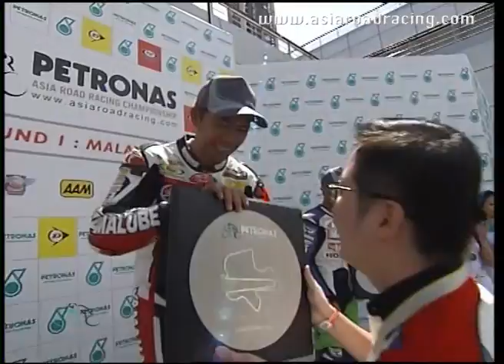Round 1 - Underbone 115cc Race 1 Highlights - 2012 PETRONAS Asia Road Racing Championship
Race highlights from the Underbone 115cc Race 1 from Round 1 of the 2012 PETRONAS Asia Road Racing Championship held in Sepang International Circuit (North Track), Malaysia. or chat with us at Facebook.com/AsiaRoadRacing and Twitter @asiangp.